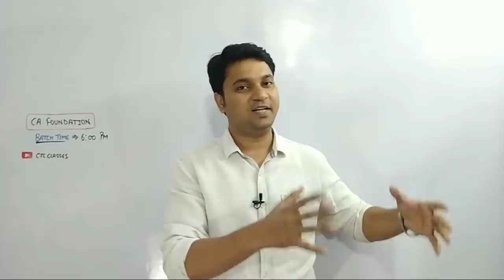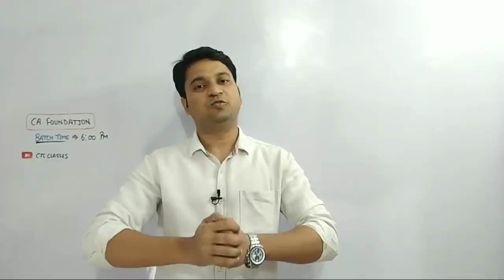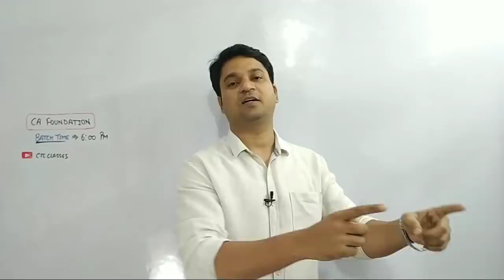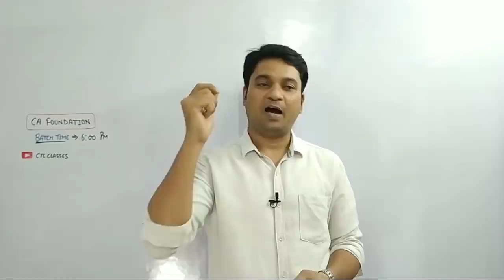Kaun Kehta Hai MISSION IMPOSSIBLE l CA Foundation 2019 November Attempt